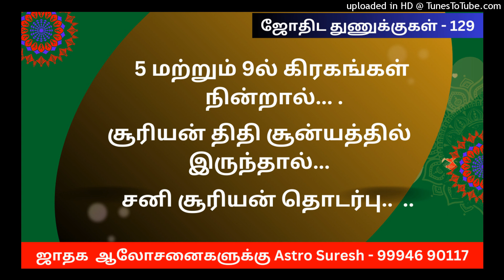ஜோதிட துணுக்குகள் – 129 | ஜோதிடர் சுரேஷ் | Astrologer in Coimbatore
தொடர்பிற்கு
Astro Suresh SU

(இலவச ஆலோசனை கிடையாது கட்டண ஆலோசனை மட்டுமே)

வாட்ஸ் அப்பில் இணைந்து கொள்ள

ஜோதிடம் வாட்ஸ் அப் மூலம் கற்றுக் கொள்ள தொடர்பு கொள்ளுங்கள்.